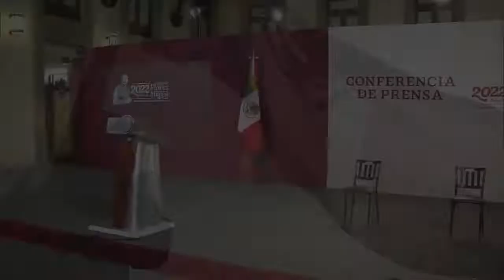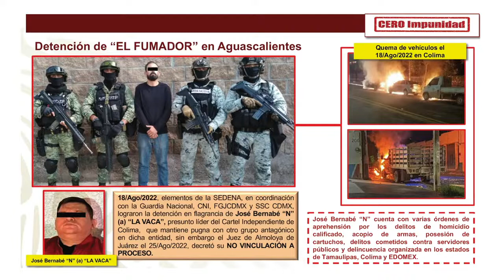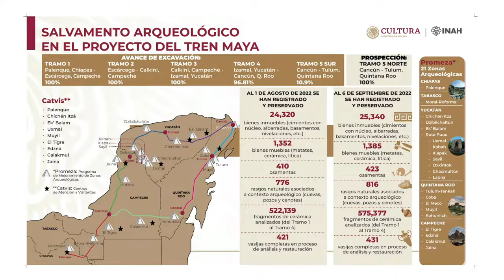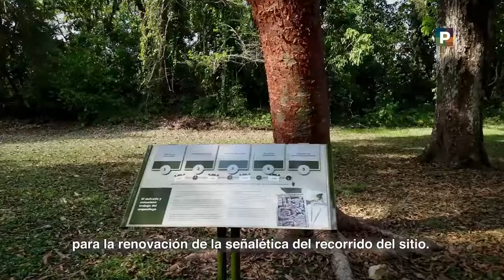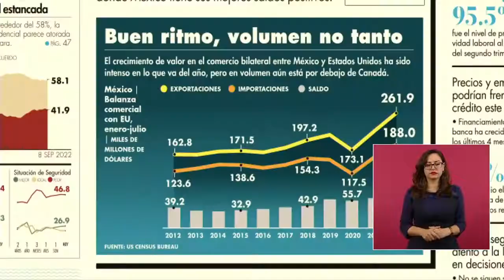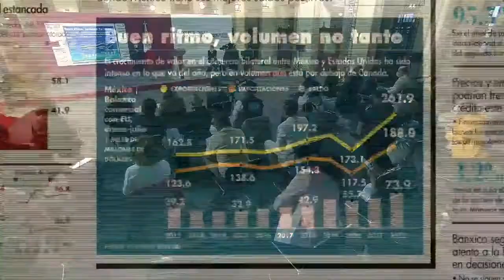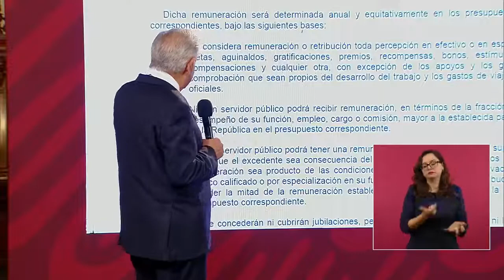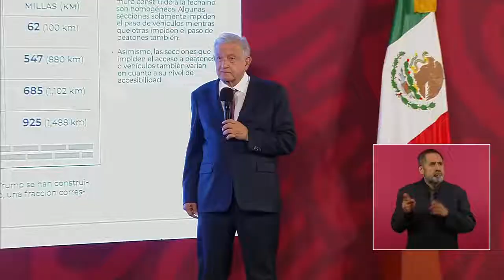La Mañanera - Conferencia de Prensa - 08 Septiembre 2022 - INF. muy Importante - Tienes que Verlo